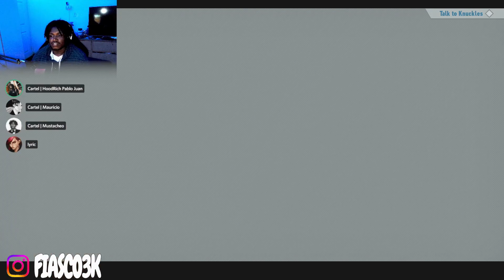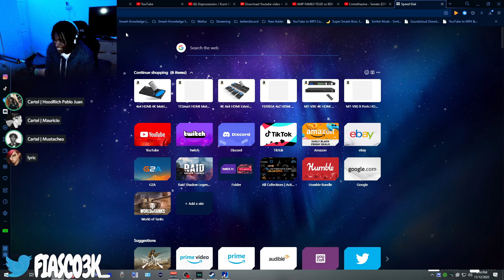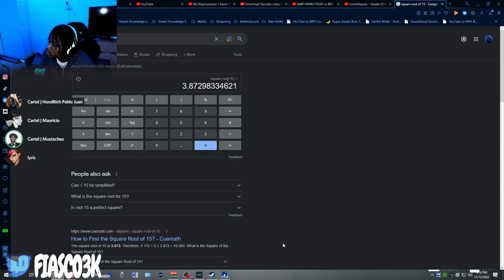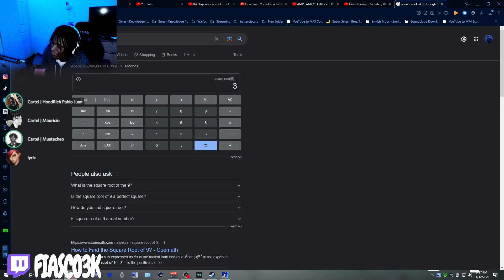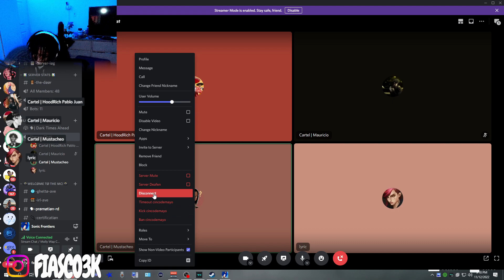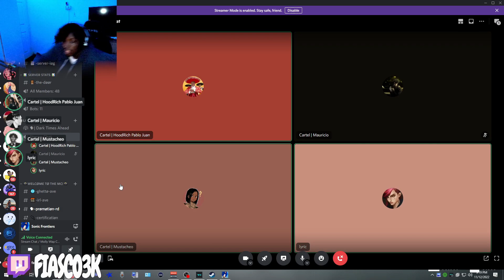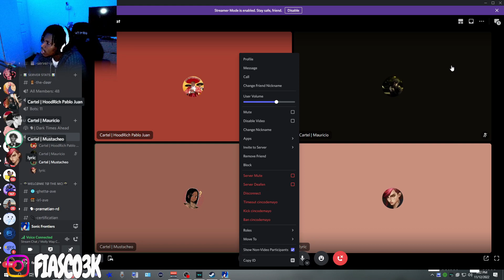LEARNING THE SQUARE ROOT